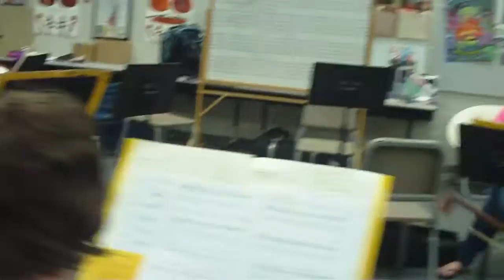Grizzell Gold - 2011 - Kashmir rehearsal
8th grade students preparing the Led Zeppelin song, Kashmir, for their Spring concert.